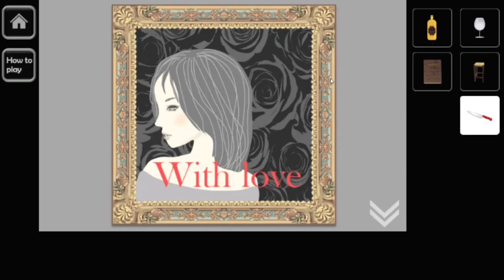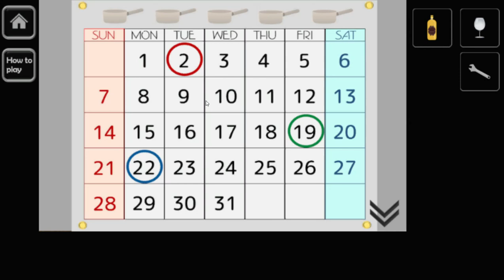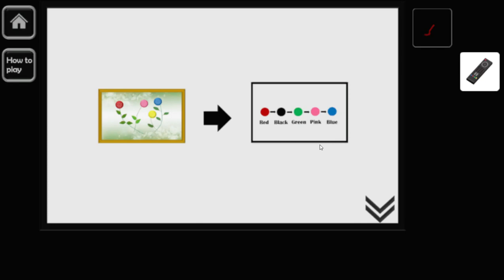[Rinnogogo] Night Fall Walkthrough